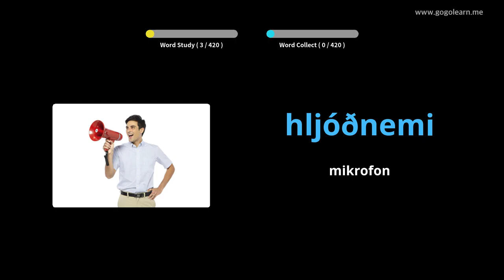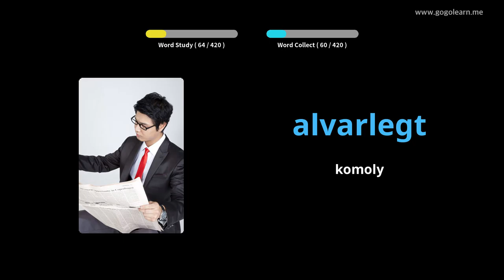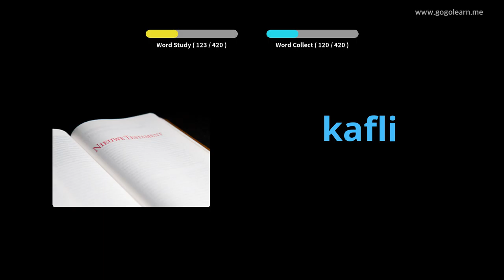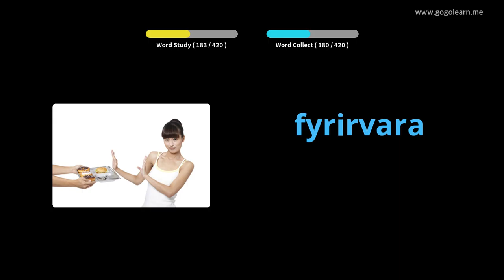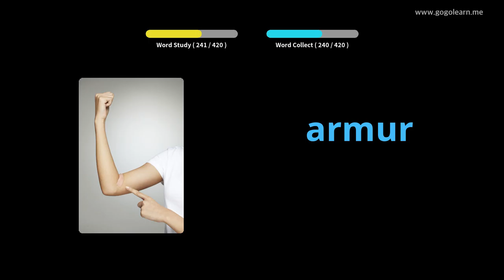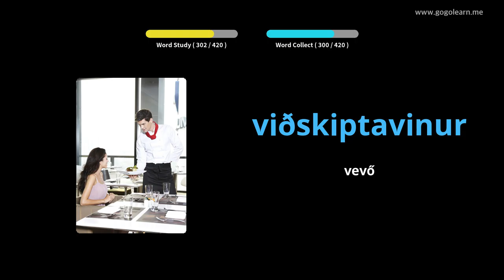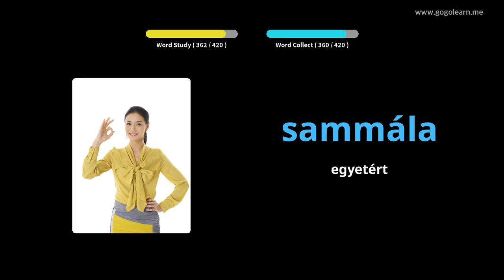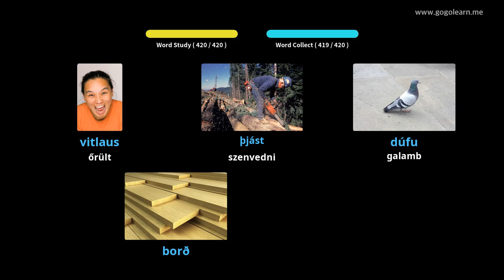Izlandi Szókincsközépiskola 3 | Golearn